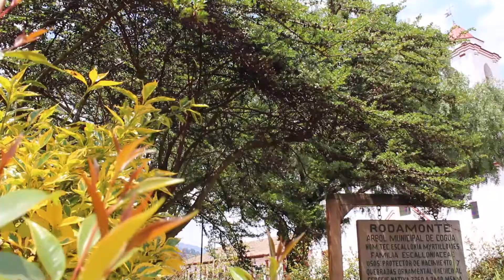XX Festival del Rodamonte 2020 Cogua 416 años